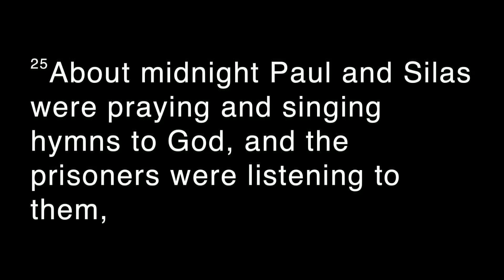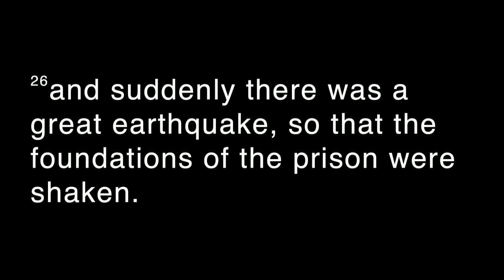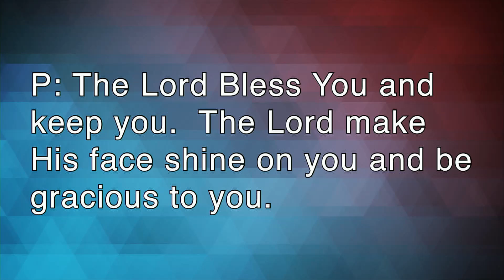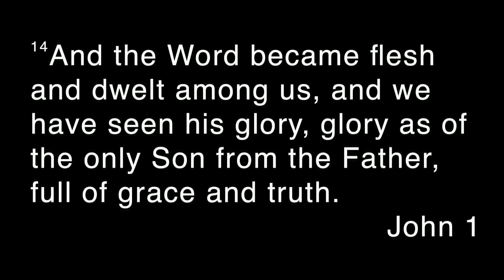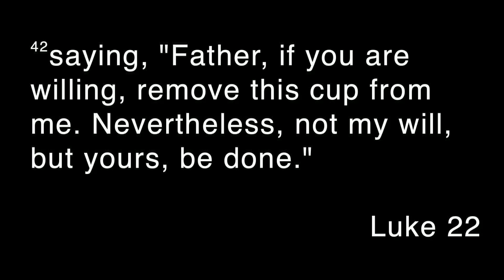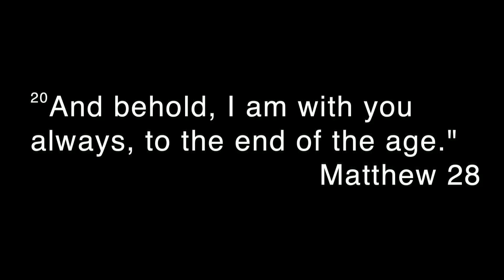06-02-2019 Sermon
Rev. Chris Nietubicz